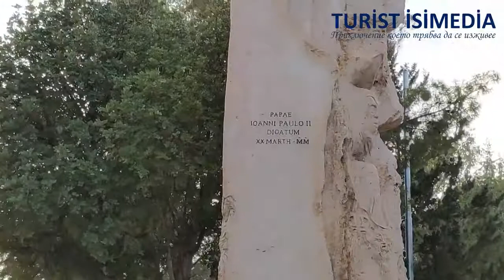Jordan Madaba - Йордания Карак, Мадаба, Небо - Turist Isimedia - tourist guide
Video: Jordan - Karak, Madaba / Видео: Йордания - Карака, Мадаба
Marvin Nikolov

През IX век пр.н.е. крепостта Карак е посочена в Библията под имената Сайръс , Kirhare , Kirhareshet и Kir шери. Библията разказва как царят на Израилското царство и неговите съюзници от царството на Юда и Едом унищожили моавитите и също обсадили цар Меш в крепостта му Кирчар .
Освен това Ел-Карак става зависим от Асирия , чийто владетел тогава е Тиглат-Пилезер III , който изпраща тук пленници от Дамаск, завладян от него . Точно по време на неговото царуване политиката на изтребване на завладените народи, преследвана от предишните владетели на Асирия , е заменена с политика на тяхното масово преселване от един регион в друг. Освен това Ел-Карак става важна съставна част от Набатейското царство.
Началото на формирането на Ал Карак, като непревземаема крепост, настъпва през XII век, когато в Близкия изток се появяват кръстоносци . Строежът на крепостта от Кръстоносци започва през 1142 г. под ръководството на Пайен де Мила, който е бил и господар на Трансордания или на Земята отвъд Йордания. Кръстоносците нарекли тази крепост Krak Moab, което означава "крепост в земята Моав" . Изграждането му отнема около двадесет години и завършва през 1161г . Тогава Карак става столица и резиденция на краля на Трансйордания, по заповед на крал Балдуин I. Ал Карак имала значителни стратегически предимства, разположена източно от река Йордан, от тази позиция е било възможно да се контролират действията на номадските бедуински овчари и да се наблюдават търговските пътища от Дамаск и Кайро, както и маршрутите на хадж до Мека . Наследниците на Пайен де Мила добавили отбранителни кули от северната и южната страна, допълвайки ги с два дълбоки рова (южният ров се пълни с вода и служи като резервоар за неговото съхранение).
Мадаба, градът на мозайките. Първите мозайки били открити по време на изграждането на нови къщи с помощта на тухли от по-стари сгради. Новите жители на Мадаба, осъзнали значението на мозайките от своите свещеници, се погрижили да се запазят всички мозайки, които открили на бял свят.
MarvinNewCinema
Video: Jordan Karak, Madaba / Видео: Йордания - Карак, Мадаба
Оператор: Марвин Николов